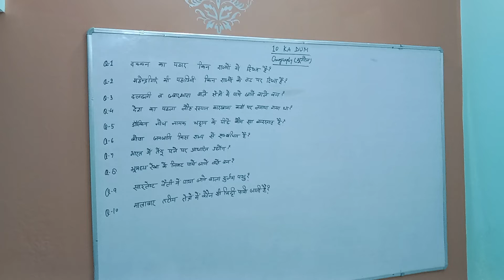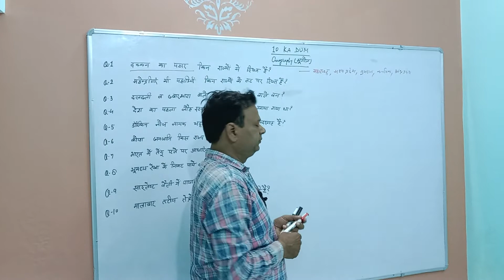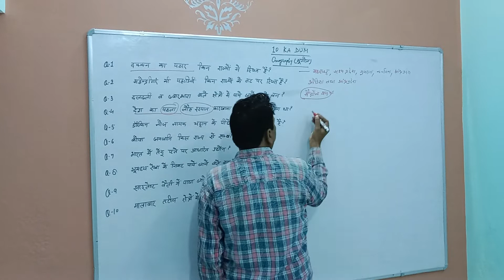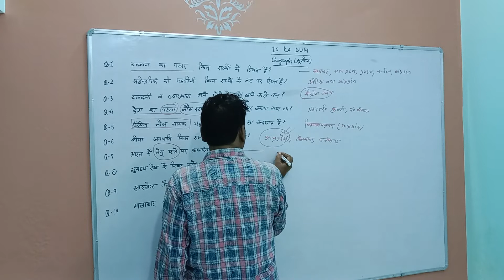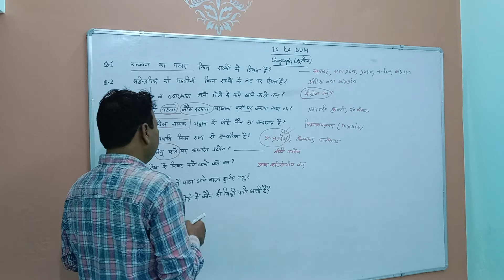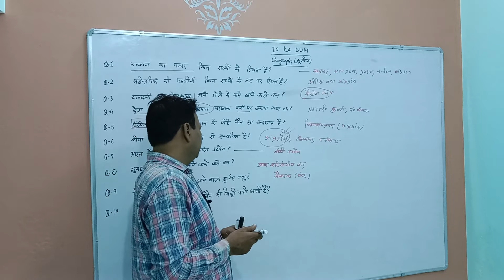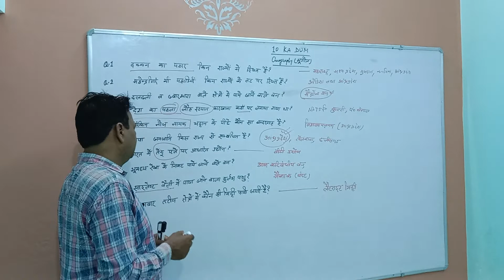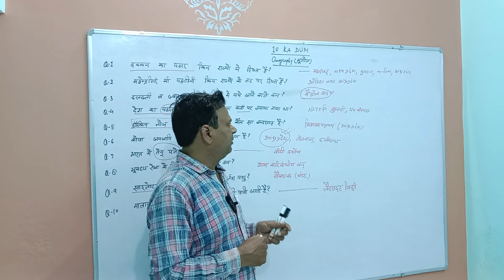Geography (10 KA DUM SERIES)ctet